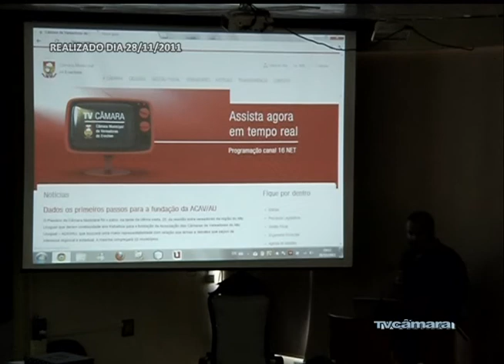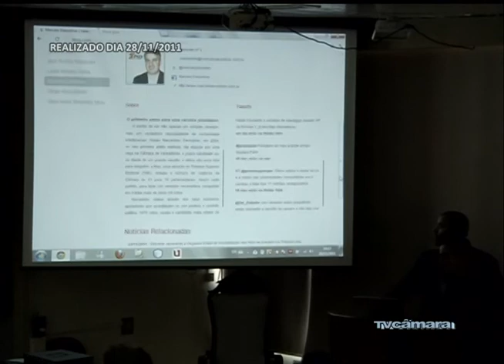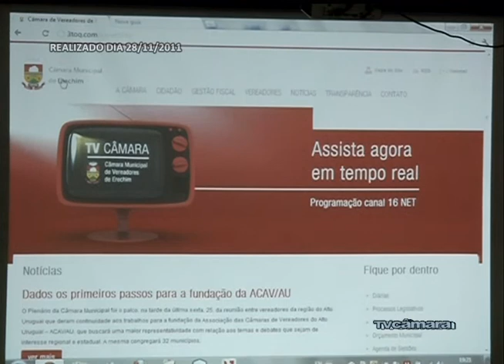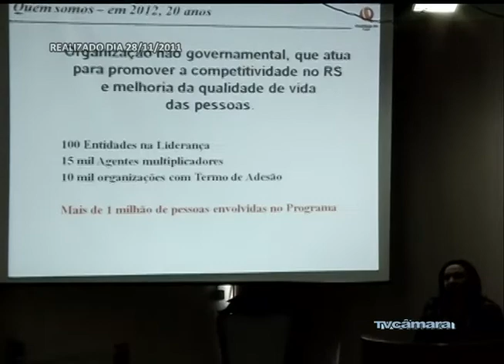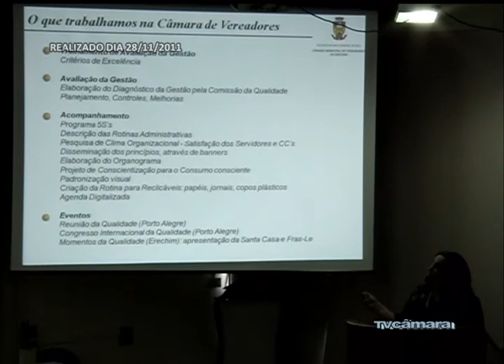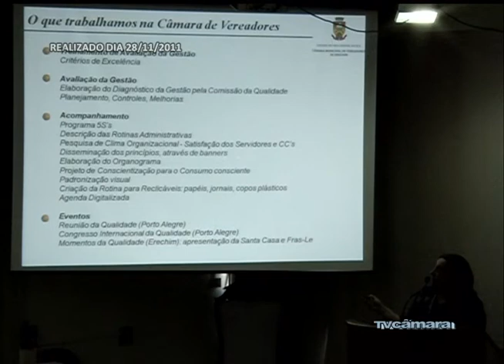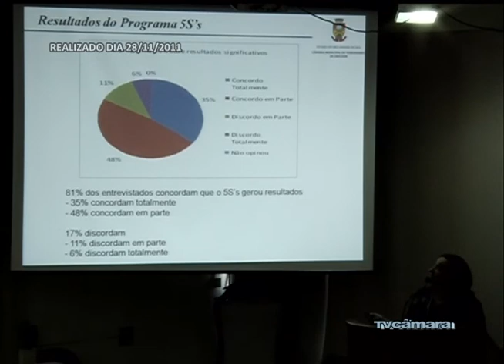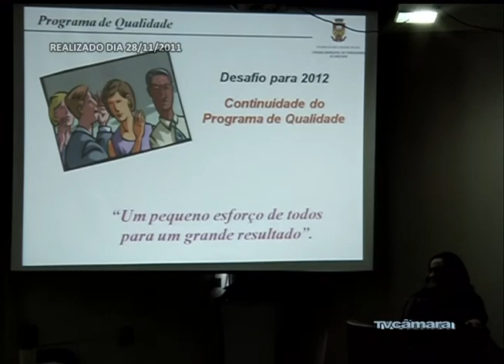29/11 - Sessão Plenária Ordinária da Câmara de Vereadores de Erechim - RS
29/11 - Sessão Plenária Ordinária da Câmara de Vereadores de Erechim - RS